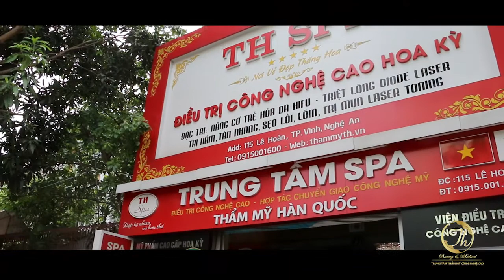Trung tâm thẩm mỹ TH Spa